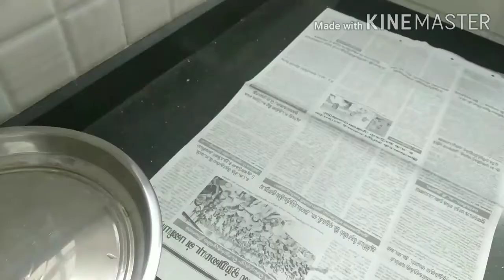How to make aloo paratha